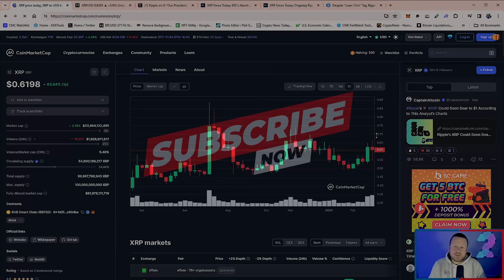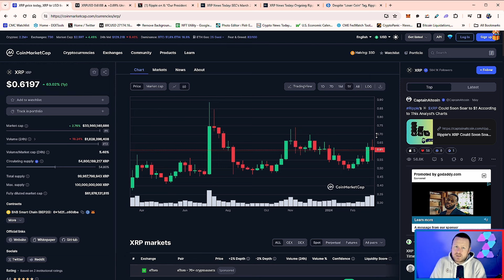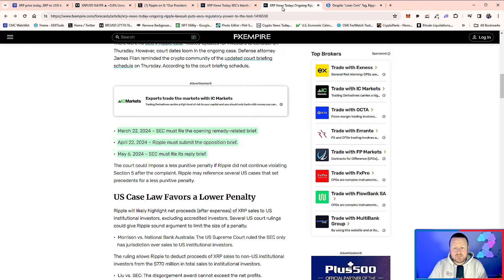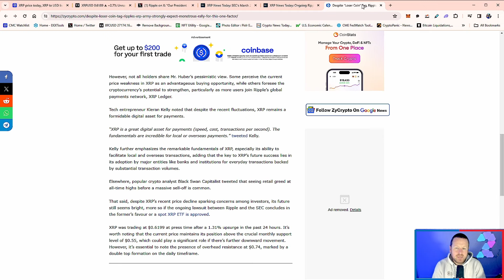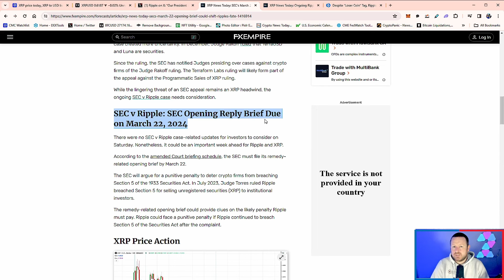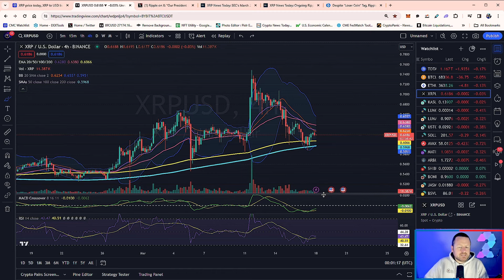XRP PRESIDENT TALKS TO BIG BANKS THIS IS INSANE BULLISH FOR XRP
Xrp president Monica Long was talking to huge banking companies about XRPL blockchain and much more. This is great for XRP

🟢 Join Margex Exchange to trade your favoite cryptos BTC XRP ETH 🟢